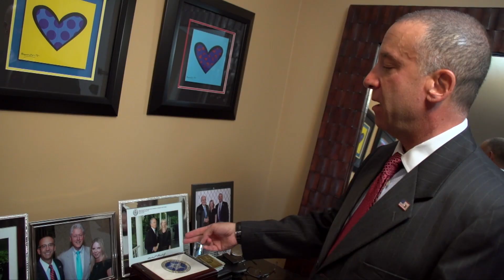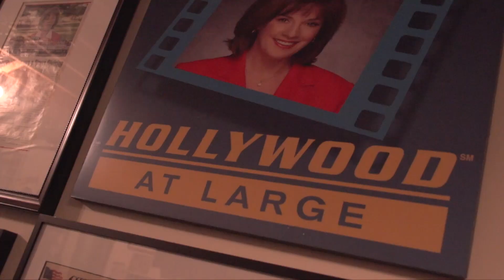What's It Like Being Famous? Part1 (MICHAEL JACKSON HAT) "Fame Us" Chapter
Chapter clip from the documentary "Fame Us" (DAVID HASSELHOFF) written and directed by Lincoln Fenner.
This clip features - SCOTT ALSWANG (former US Secret Service Agent) on protecting celebrities including MADONNA, BONO, SPRINGSTEEN etc. at the MTV Music Awards After Party in LA.
Inside the house of DIANE DIMOND (Journalist, Author and Reporter) showing the original MICHAEL JACKSON BILLIE JEAN hat.
MICHAEL REAGAN  on what it's like being the son of US President RONALD REAGAN.
RALPH RIECKERMANN (Platinum-selling guitarist with the SCORPIONS) talking about THE STONES and BON JOVI.
JON POLITO (MILLER"S CROSSING) talking about working with DUSTIN HOFFMAN, MARLON BRANDO and SEAN PENN.
TONY LO BIANCO (FRENCH CONNECTION) working with FRANK SINATRA.
ANTHONY CRIVELLO talking about playing the lead of PHANTOM of the OPERA.
J.J. KANDEL (ZERO DARK THIRTY & THE HURT LOCKER) and watching the Academy Awards.

Watch the whole movie:
Available Vimeo On-Demand:
Available Amazon Prime: